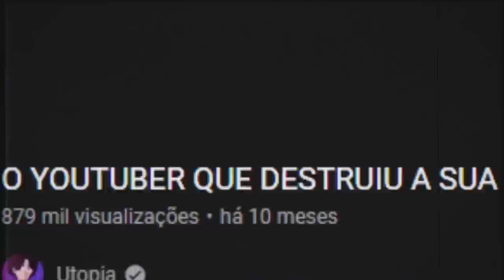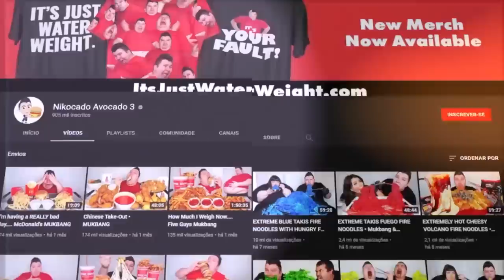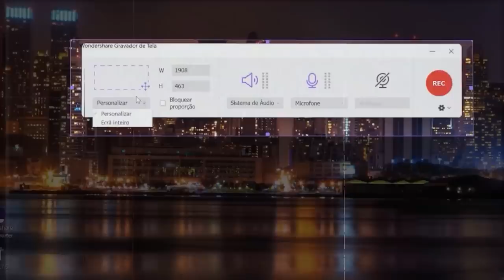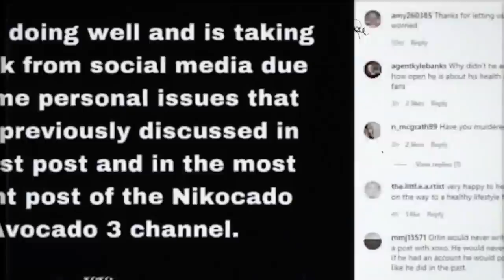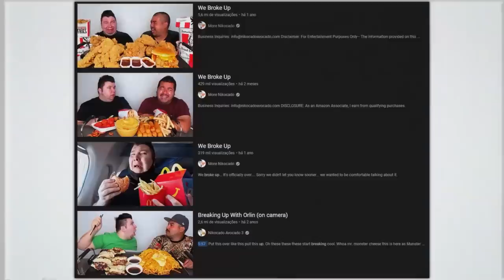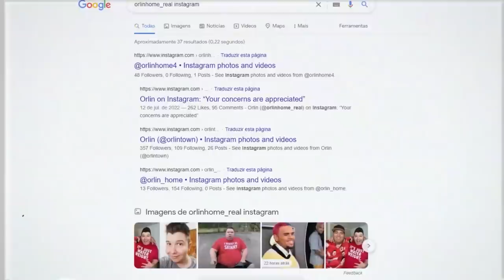OQ ACONTECEU COM O NIKOCADO AVOCADO? (tá sumido faz 2 meses)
📀 Sobre o video: Esse vídeo é sobre o Nikocado Avocado e o sumisso dele. Faz dois meses que ele não posta nada, e algumas pessoas pensaram que ele morreu... o que aconteceu?